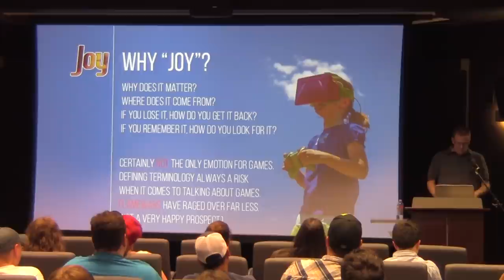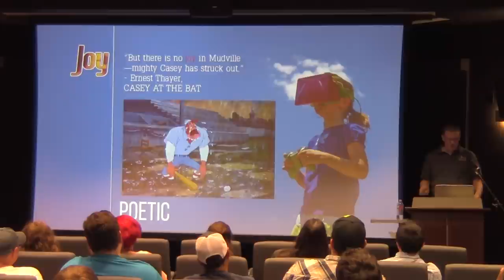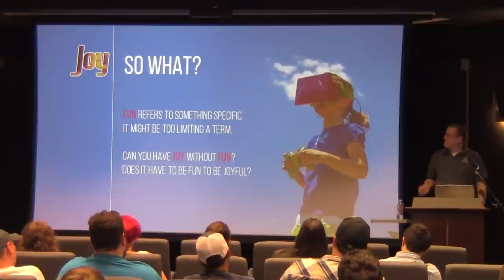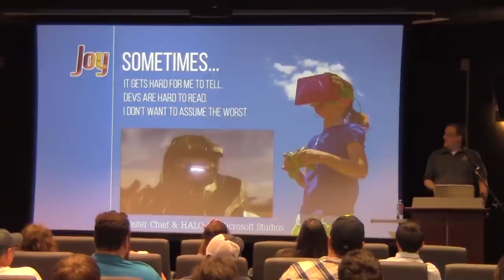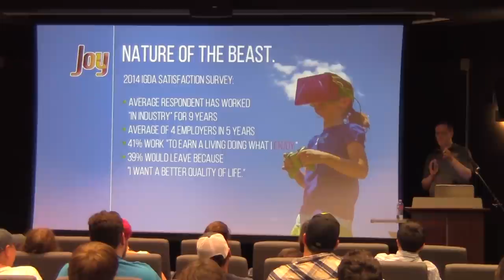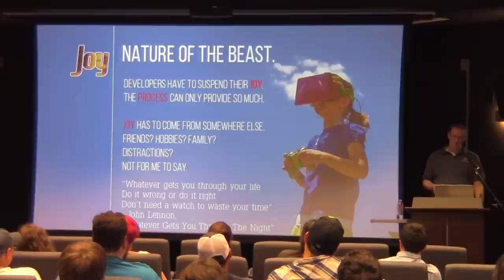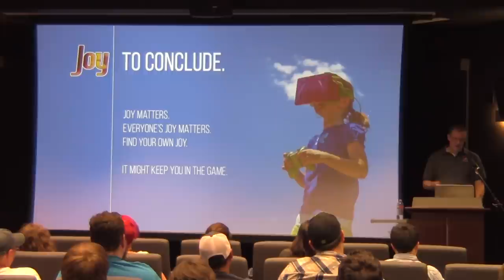IGDA-Austin Microtalks, John Henderson, 8/21/14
What does "joy" mean, and what does it have to do with video games? John Henderson introduces the show by explaining the theme and why it ought to matter, in meaning and terminology.

Intro features sample of "5 Lightning Bolt" by Love Hz, from "POP RAMEN", used with permission

Credits:
Robert Swackhamer: photography, videography, video editing, video graphics
Paul Russel: art direction, photo idea, logo design
Andrew Watson: timekeeper
Blade Marcantel: volunteer doorman
John Henderson: Microtalks host, producer, editor, speaker coach

Special thanks to:
Michael Kelbaugh, Kellie Prinz Johnson, Al Artus and all staff of Retro Studios
Elissa Gregory (age 6) and her parents Liz and Britton Gregory
Aaron Lemke, for lending the Oculus Rift DK1
All speakers and audience members, live and on Youtube.

IGDA-Austin is a chapter of the International Game Developers Association, based in Austin, Texas.